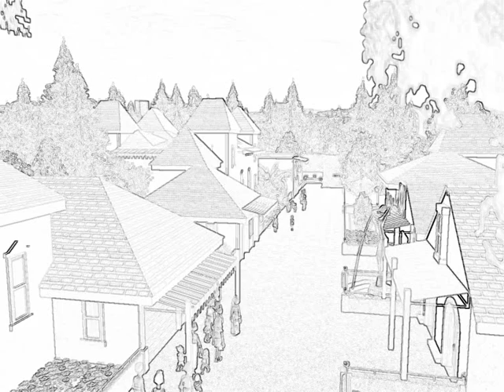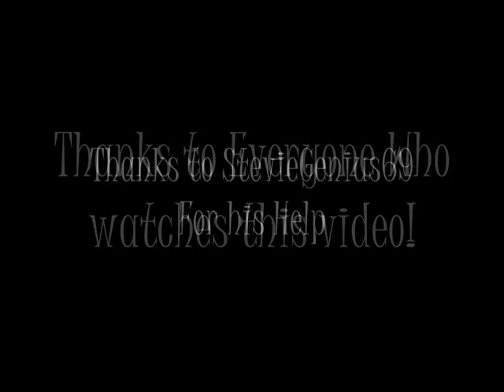Fiona Land Amusement Park Official Movie RCT3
READ--DESCRIPTION
hey guys, this is ma little side project for my m8 at college, Hope you all enjoy, still pov ride part 2 to come out of Cantana Theme Park, still not finished with that, just recording coasters takes so long! , my next park is going to be the biggest project for me yet ! so sub and check out my vids to come :-) thanks everyone!

Madadam289

Also thanks to supernova studios for letting me be a part of them :-)